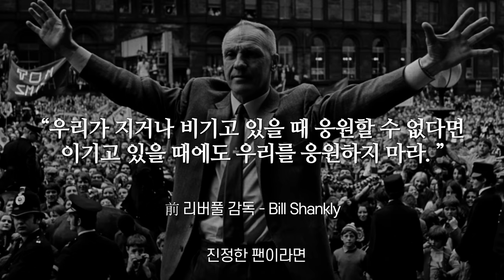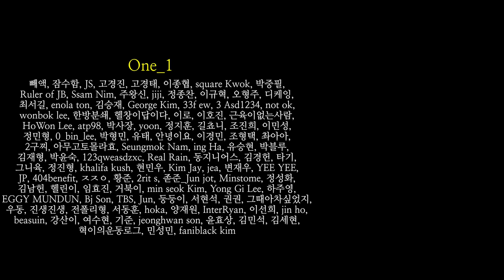월드컵 16강 기원, 어깨운동 총 16세트!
월드컵 16강 기원, 어깨 운동 16세트 진행해봤습니다.
보디빌더 김승현의 어깨운동루틴 영상

00:00 미리보기
00:24 어깨운동
00:45 OOTD
01:41 오버헤드 핀 프레스
02:12 증량만이 답일까?
04:20 케이블 시티드 숄더프레스
07:15 사이드 레터럴 레이즈
07:36 케이블 리어 델트 플라이
09:16 정리
09:15 랭킹닭컴 추천인 PUSH